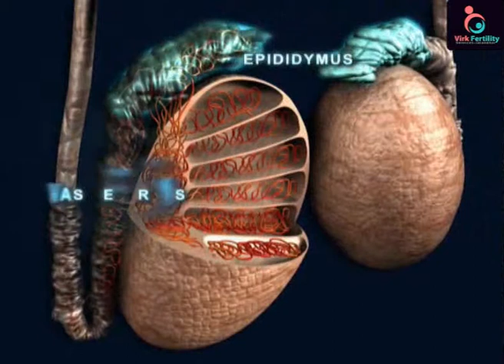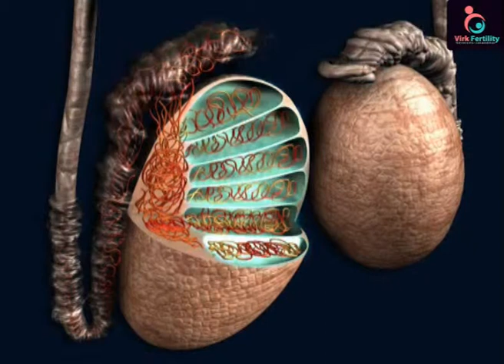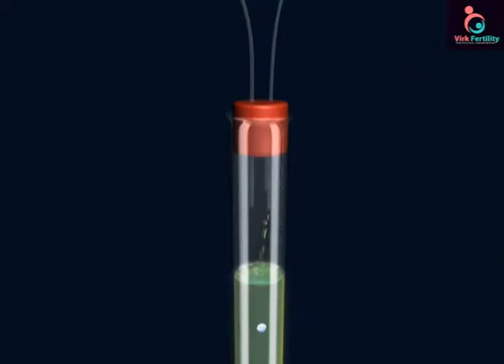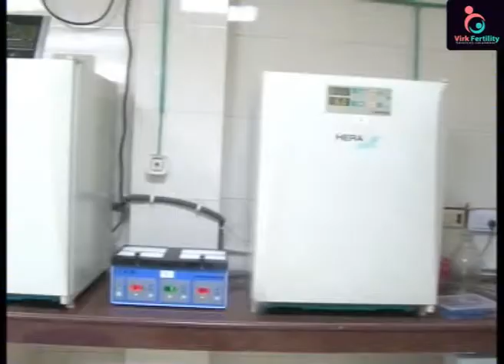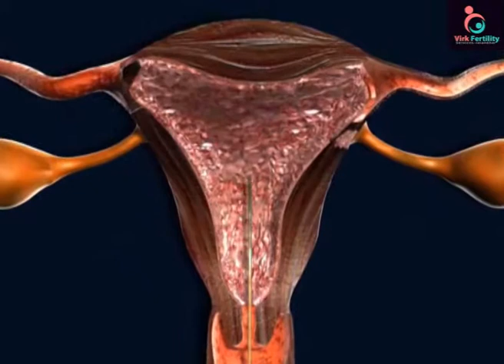Best IVF Centre India | Best ICSI Centre in India